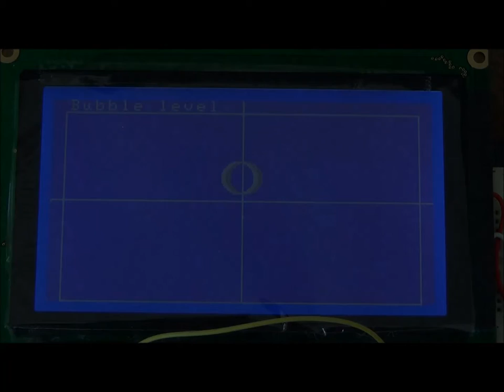Electronic Bubble Level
This system is an electronic bubble level using an Arduino Mega 2560,  a graphic display NHD240128 and an accelerometer MMA7631L